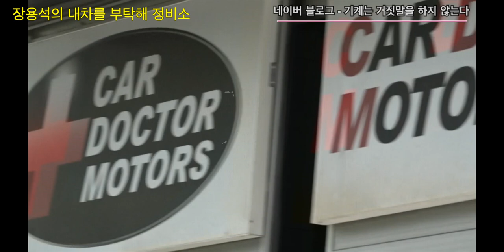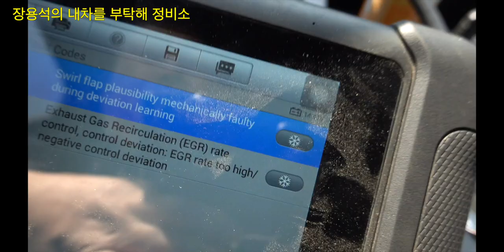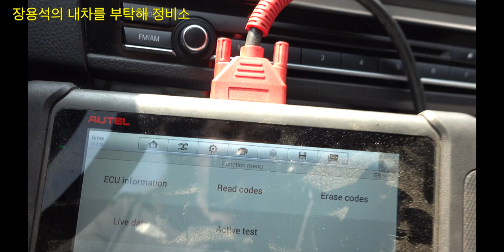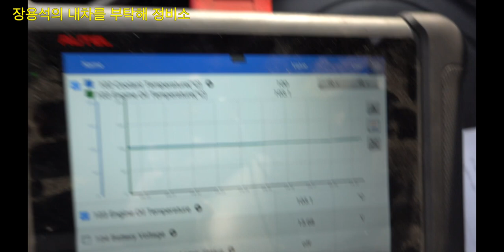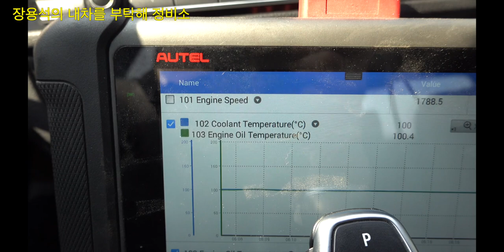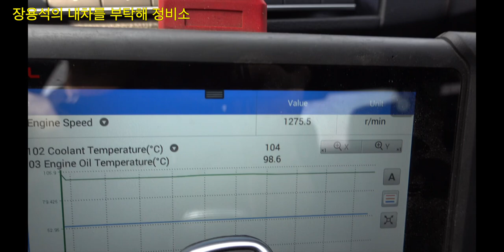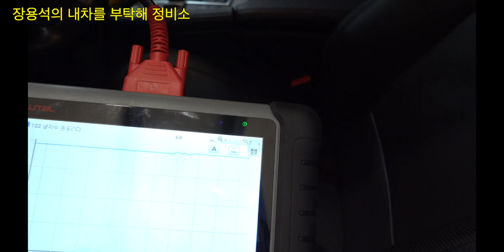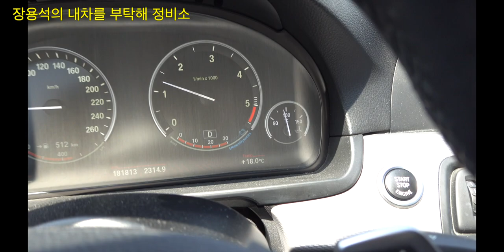엔진소음이 너무 크다고? bmw 전동팬 소음문제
bmw f10 535d차량의 엔진 소음이 크다고 입고가 되었습니다
시운전을 해 보니 정말 많은 소음이 나는데 그 원인을 찾는 영상입니다

1번 하남점 (카닥터모터스)  경기 하남시 샘재로 107-1
2번 남양주점   경기 남양주시 오남읍 양지로 77 가동 101호
3번 광주점(기계 고치는아저씨)  광주 북구 연양로95번길 9 1층
4번 부산점(케이티모터스) 부산광역시 기장군 정관읍 예림1로 6
5번 동탄신도시점(오토리페어) 경기도 화성시 효행로 1156번길 9 (병점동)